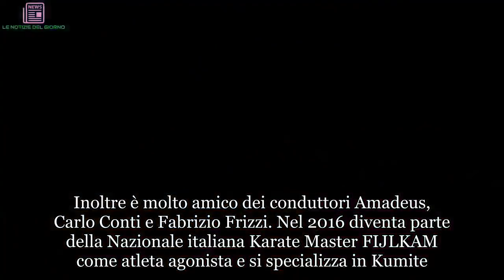Sergio Friscia: età, altezza, peso, fidanzata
ergio Friscia ha sempre perseguito il sogno di diventare un artista affermato e a tutto tondo, cosa che è riuscito pienamente a fare con il suo talento di caricaturista e di comico. Diplomatosi al liceo linguistico, dopo aver frequentato l’ISEF di Palermo per due anni, Sergio Friscia si trasferisce a Roma dove inizia la sua carriera artistica. Nel 1986 inizia come disc jockey in alcune discoteche della sua città e dal 1989 fa l’animatore turistico nei villaggi turistici e in seguito lavora come conduttore radiofonico in radio regionali.

Nel 1990 Sergio Friscia inizia a lavorare su emittenti televisive locali siciliane, conducendo L’Imitati Network e Belli Sodi, due programmi comici di varietà. Nel 1995 partecipa come concorrente al programma La sai l’ultima?, in onda su Canale 5. Nel 1997 Sergio Friscia entra a far parte dei comici di Macao, in onda su Rai 2, con i personaggi “Lollo il flesciato”, “Il Signor Di Giovanni del settimo piano” e “Calogero d’Agrigento”.
Sergio Friscia ha fatto parte del cast de Il capo dei capi in onda su Canale 5, Le ali, in onda su Rai 1 e Squadra antimafia – Palermo oggi, in onda su Canale 5, interpretando nelle prime due stagioni Nardo Abate, fratello maggiore di Rosy. Il 20 settembre 2014 Sergio Friscia co-conduce in diretta nel fine settimana di Rai 2 il programma di Michele Guardì Mezzogiorno in famiglia, al fianco di Amadeus e di Alessia Ventura. Pratica svariati sport: è istruttore di karate e d’immersione subacquea. Inoltre ha giocato come attaccante nella Nazionale Calcio Attori.
Ha sempre avuto un carattere esuberante ed è stato espulso persino all’asilo nido. A Striscia la notizia imita Beppe Grillo ed è comparso anche a Made in sud facendo la parodia di Antonino Cannavacciuolo. Due suoi grandi amici sono Salvatore Ficarra e Valentino Picone, con cui in alcuni scatti social è ritratto insieme. Inoltre è molto amico dei conduttori Amadeus, Carlo Conti e Fabrizio Frizzi. Nel 2016 diventa parte della Nazionale italiana Karate Master FIJLKAM come atleta agonista e si specializza in Kumite.
Nel 2017 viene nominato Componente della Commissione Nazionale Comunicazione e Partnership della Federazione. Nello stesso anno ottiene il brevetto di Istruttore Subacqueo OWI Wase DivEducation. Sergio Friscia è nato a Palermo il 27 aprile 1971. È alto 172 centimetri e pesa 85 chili. È una persona molto riservata, non ama essere al centro del gossip e non frequenta la vita mondana. Non sappiamo se ha una moglie o una fidanzata, sicuramente non ha figli.